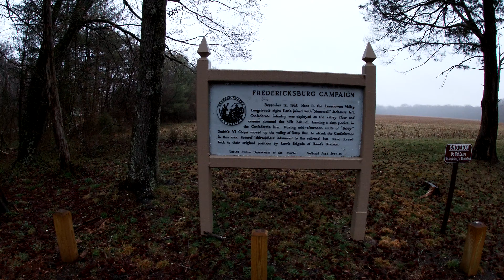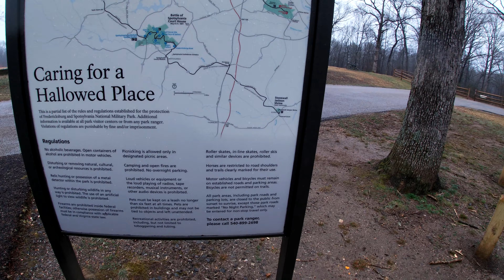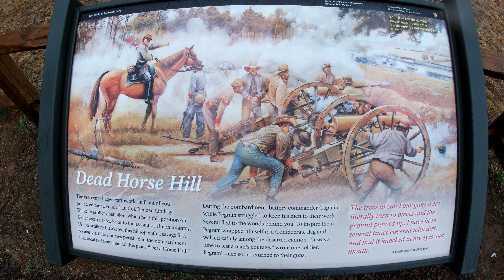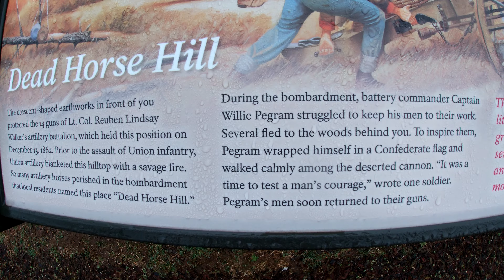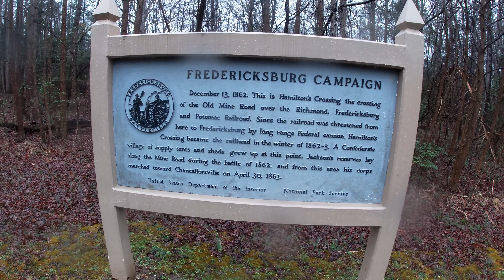Civil War Trails. South Lee Drive Trail, VA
Hike through the South Lee Drive historic Civil War area in Virginia.